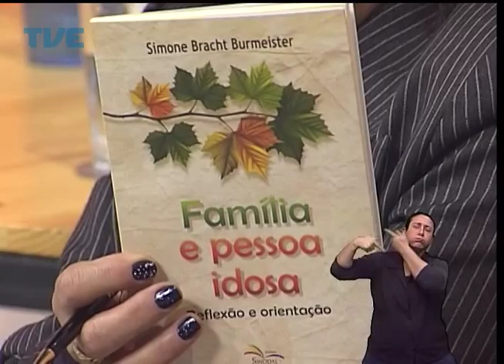Viva Bem | TVE - Autoestima do idoso - 24 de setembro de 2014